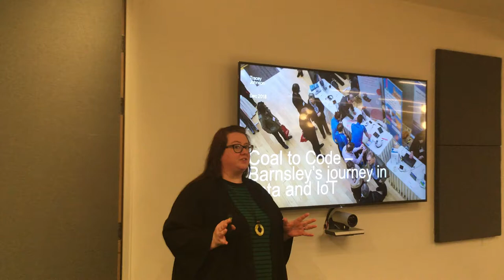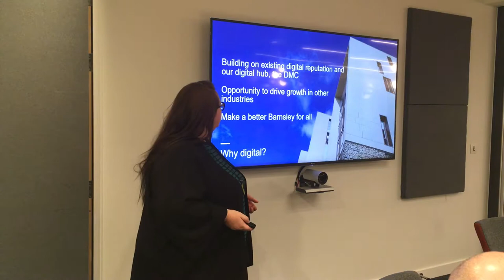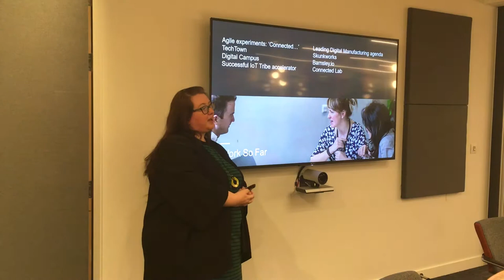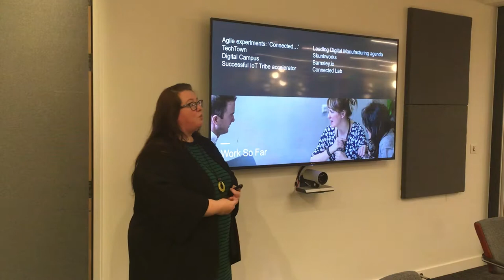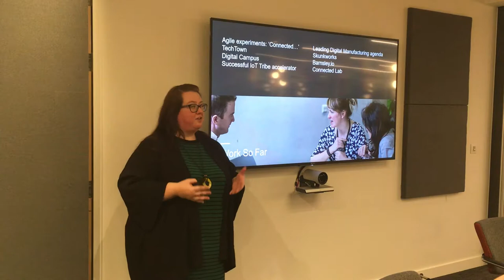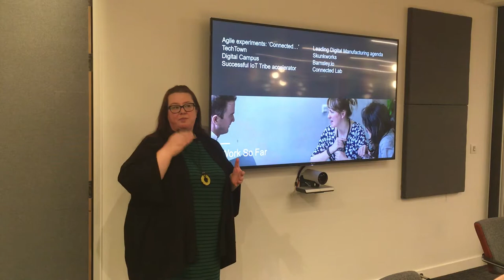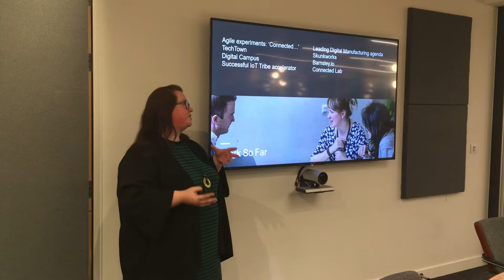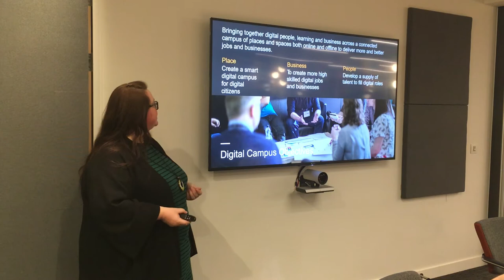Tracey Johnson on Barnsley’s journey from Coal to Code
Tracey is the director of Barnsley’s Digital Media Centre, and has been at the heart of developing the digital tech sector in the town. She tells the story of this activity and how the pace of change has picked up over the last three years.